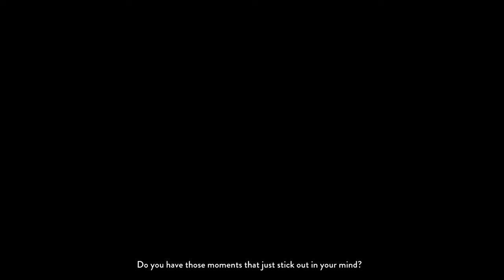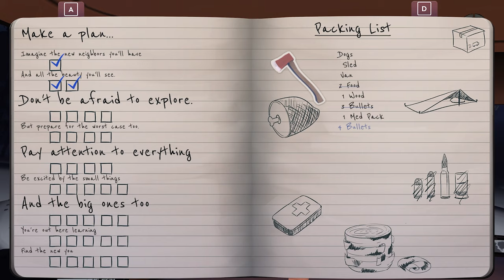THE RED LANTERN - RUN # 1 - DOG MUSHING IN ALASKA!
The Red Lantern is a story-driven, rogue-lite game where you and your team of 5 sled dogs, lost in the wilderness, must navigate the ever-changing events of the Alaskan bush to find your way home.
~Survive the Alaskan wilderness in this dog sledding, story-driven, rogue-lite game
~Choose how you want to interact with the world, do you tackle it head on hunting everything that moves, or do you take a more cautious approach?

~Discover the hundreds of unique encounters as you and your dogs explore the world and try to find your way home.